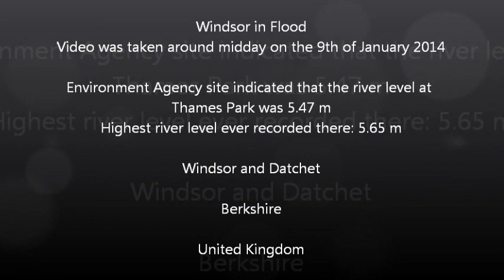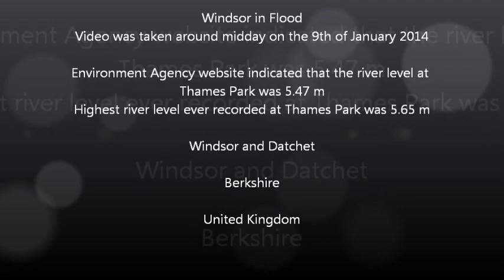Windsor in Flood - 9th of January 2014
River at 5.47m when I visited.
Reading 5.5m as of 16:00 on Jan 9th 2014
Level was still rising as of 16:00 although no significant rain has fallen since 09:00

The reading of the river level which is stated in this video as having been taken at 'Thames Park' is actually supposed to read  'Windsor Park'. Apologies.

Windsor
Berkshire
England
United Kingdom